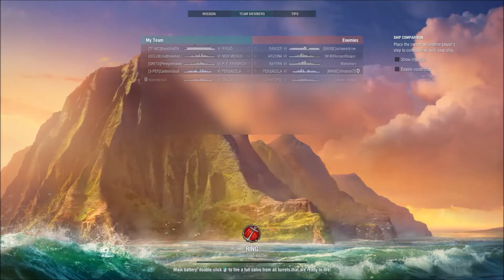⚓ World of Warships - Humor - Jolly Jack Moments No.2 🥳🤡🧂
The following are some clips of in game and outside of the game of World of Warships showing the antics of the TFK clan. Warning: Some of the language is not suitable for children.